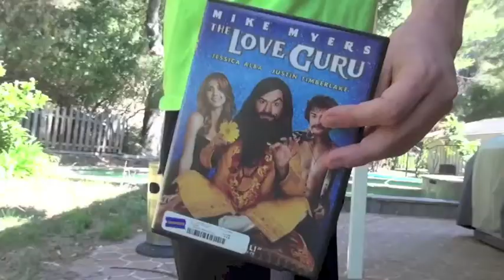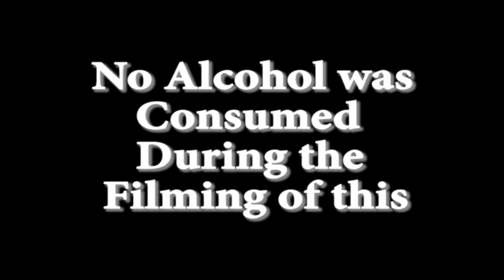Making Fun of S#!t with Kyle McCue: Frank and Alice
Kyle makes fun of the film Frank an Alice? Featuring Ruby Paiva who did not make me pay her $85 dollars.